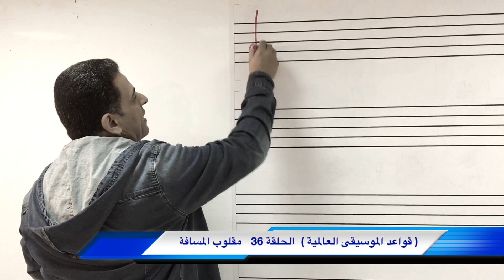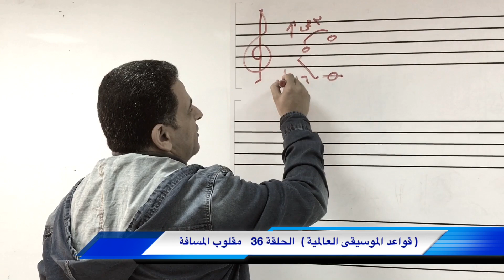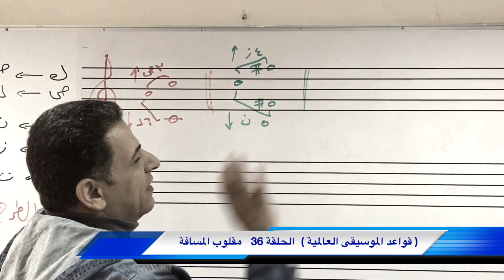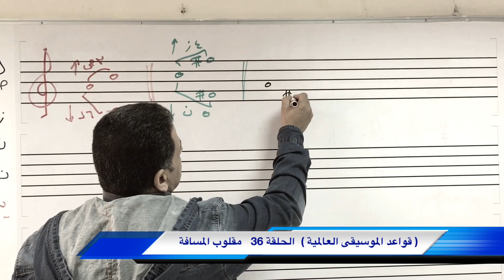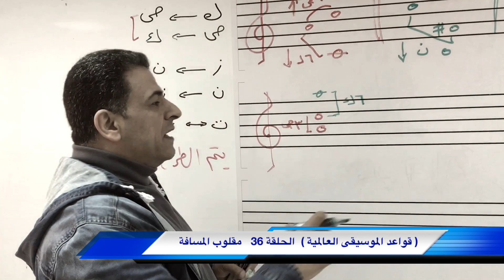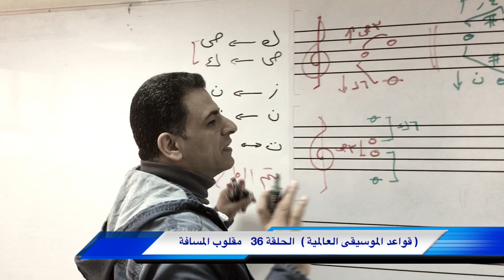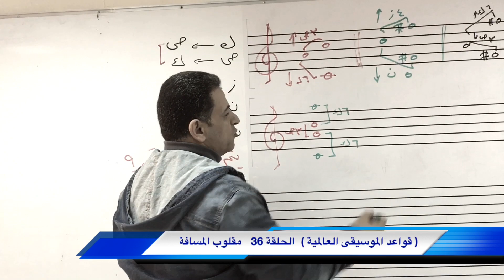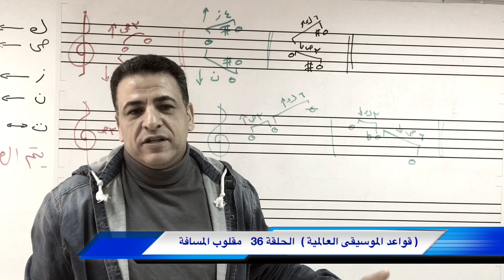حلقة 36 قواعد غربي | مقلوب المسافة | لحنياً و هارمونياً | الموسيقى العالمية | تقديم محمد الفكهاني